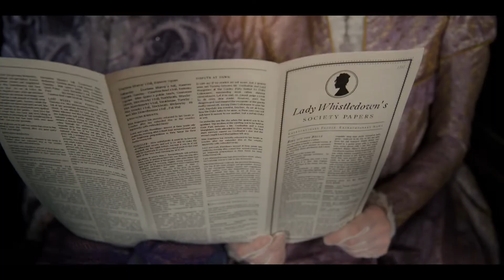My Bridgerton Score By Elena Ivanova